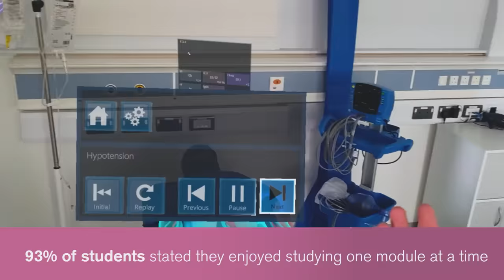DMU Open Days